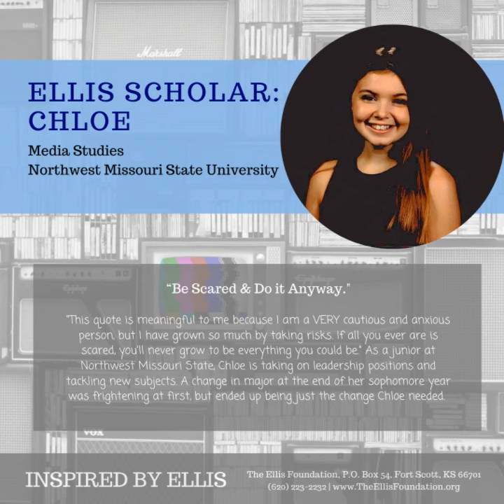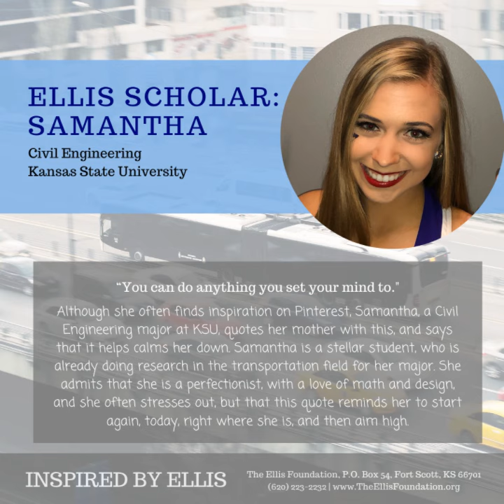Inspired By Ellis